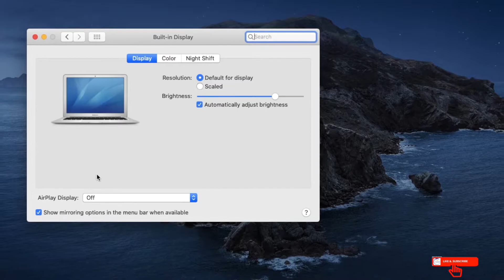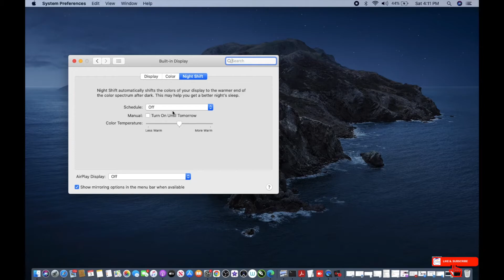How do I put my Macbook on night shift from Notification Center.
In this video, I walk through how to put my Macbook on night shift from Notification Center.
1. Click the Apple icon in the top-left corner of your screen.
2. Select "System Preferences."
3. Click "Displays."
4. Toggle over to the "Night Shift" section.
5. Check the box next to "Turn On Until Tomorrow" to turn it on; or you can set up a schedule by clicking into the dropdown next to "Schedule.
In this video, I walk through how to install macOS Big Sur which is the direct follow-up to macOS Catalina.